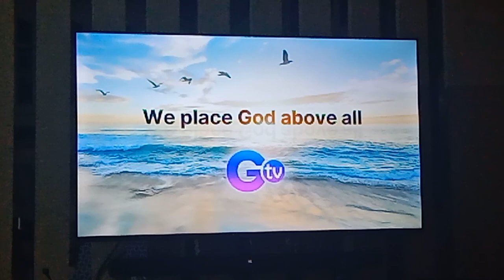GTV 27 Testcard with audio feed May 10 2024 part 4